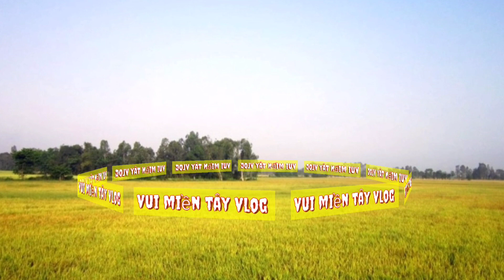Cấm Câu Đêm,Một Đêm Cấm Câu Đầy Bất Ngờ Của Hai Anh Em | Vui Miền Tây Vlog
Chào cô bác, chú thiếm, anh chị và các em nhỏ trên mọi miền đất nước, cảm ơn cả nhà đã xem video ủng hộ Vui ,rất mong cả nhà nhấn 1 like và nhấn đăng ký kênh để giúp vui sớm đạt 1.000 người đăng ký ,xin chân thành cảm ơn rất nhiều ,chúc cả nhà luôn vui và sức khỏe !!

Đây là Facebook của mình nha cả nhà
Cả nhà vào Facebook tâm sự với mình nha